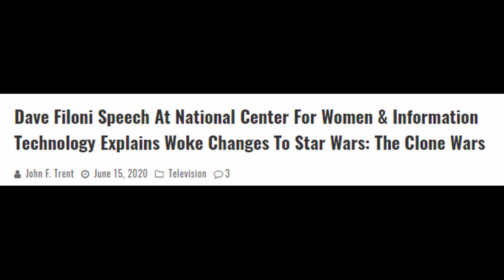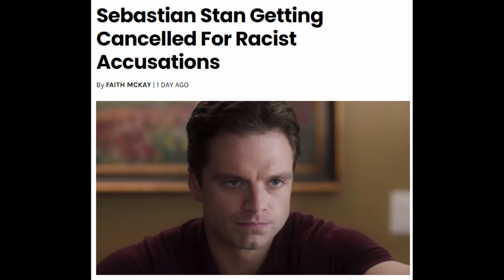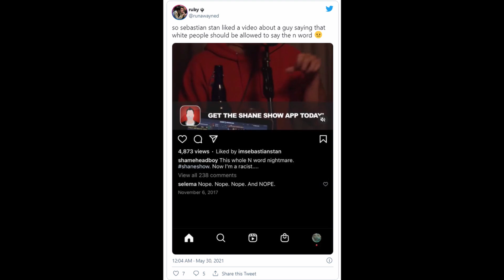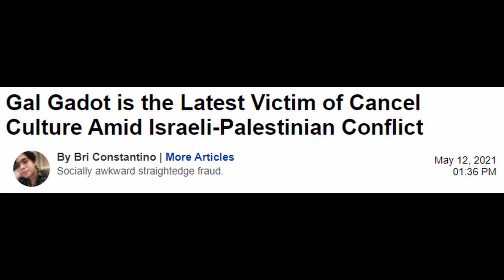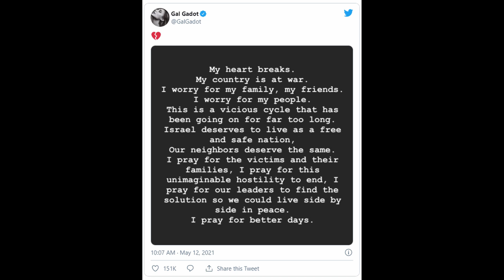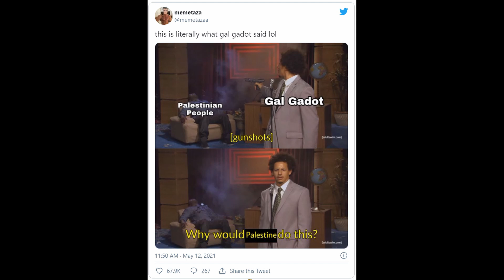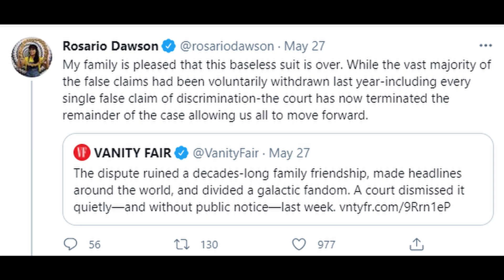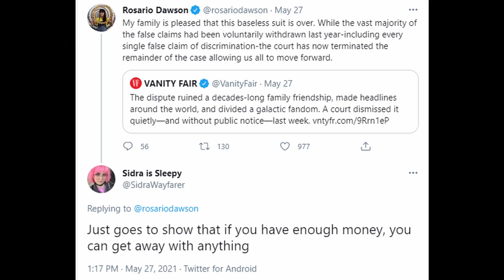The Distinction between 'The Fandom Menace' and 'Cancel Culture'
I've been thinking about what separates us from the twitter cancel mob, considering we regularly call for Kathleen Kennedy to be fired from Star Wars. It's important to think about that sort of thing to make sure that what we're doing is morally defensible. In this video, I articulate the differences between cancel culture and those of us who push back. The difference is simple. They brought politics into entertainment, and they call for people to be fired based on political opinion. And then they pursue that person beyond their job, trying to erase them from all of society.

In contrast, we call for people to be fired for story purposes. Kathleen Kennedy is responsible for what we consider to be terrible movies. We don't care what her politics are - as long as she keeps them out of Star Wars it's all good. We operate from a position of defense, which is easy to justify. The SJWs are an invading army, which is not easily justifiable.

With that said, I also talk about a few ongoing cancelations that it's important for us to follow. Recently, Sebastian Stan and Gal Gadot have faced the possibility of being canceled just like Gina Carano. If this happens, we must rally around them just like we did with Gina and prevent them from being wiped out - this is how we defeat cancel culture.